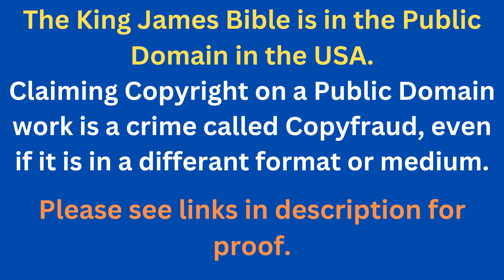Through The Bible In A Year - Day 276- Bible Reading Plan KJV -Shining The Light Ministries -Day 276